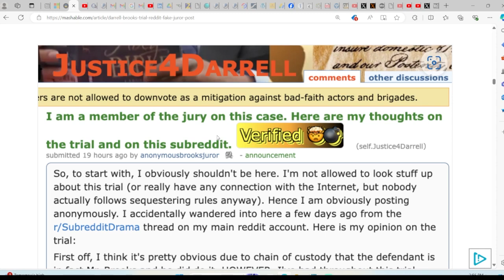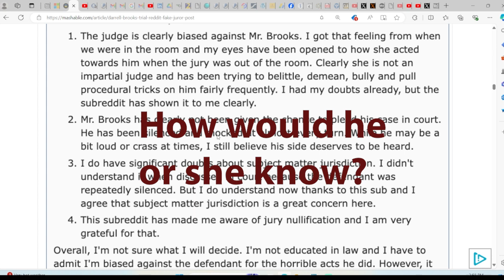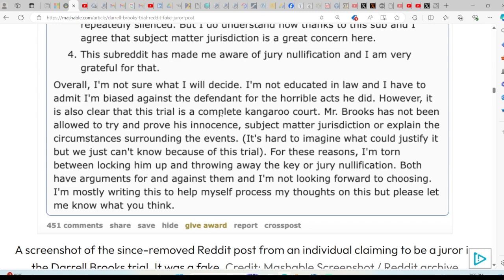Darrell Brooks Is Clearly Concerned about Redditt Post! Obviously! It's Clear! Very Alarming!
Darrell Brooks had a lot of dumb moments... actually, his entire trial was nothing but one dumb moment after another. But this one really took the cake. This one concerns a Reddit post that was covered by a lot of commentators but almost everyone missed Darrell's hidden gem of comedy. This concerns an anonymous Redditt post where someone claimed to be a jury member and willing to engage in jury nullification. Obviously, this was someone that could throw a monkey-wrench in the prosecution's plans, but Darrell was simply too stupid to understand that.